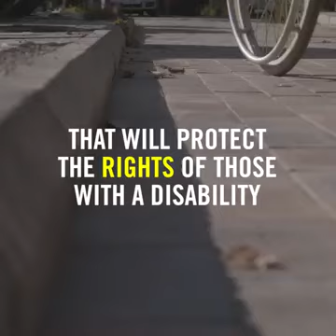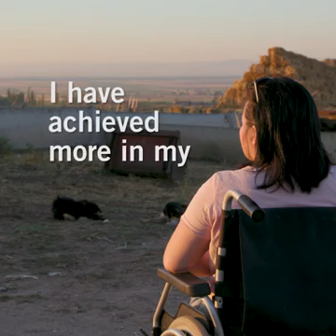Protecting Those Living with Disability--The Patriot Speaks